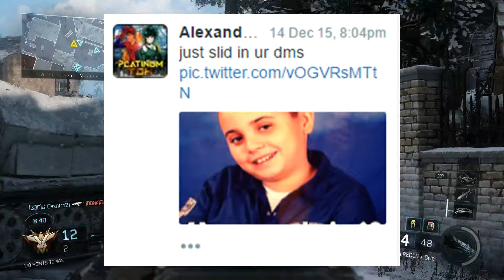Insufficient News: Fanboy Alert Exposed!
This is the product of a guy who has to much free time lol.